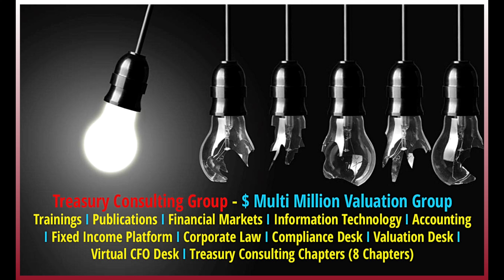Treasury Consulting Group (TCG) - 1 Minute Noodles (Video 96)